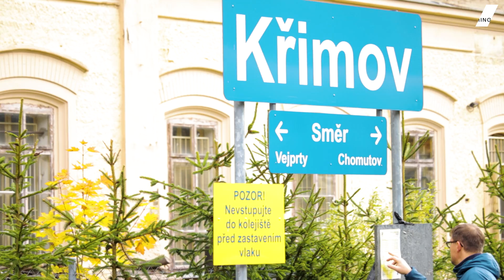150 LET HORSKÉ DRÁHY CHOMUTOV - VEJPRTY [REPORTÁŽ]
V sobotu 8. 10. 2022 proběhla v obci Křimov oslava 150 výročí od zprovoznění horské dráhy z Chomutova do Vejprt. Při té příležitosti byl na trať vypraven historický vlak v čele s lokomotivou 354 195 - Všudybylkou.

Spolek Loko-Motiv Chomutov, stojící za povedenou akcí si pro návštěvníky připravil zajímavý doprovod, občerstvení i živou hudbu. A já byl s kamerou u toho.